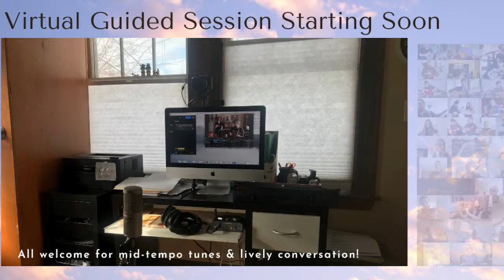Nov 5 - Virtual Guided Session (special guest John Coyne)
Tune learners! Second instrument players! All are welcome to our FIRST & THIRD Saturday session: moderately paced Irish tunes and upbeat conversation. Today's sesh will feature our friend and neighbor John Coyne on bouzouki.

00:00:00 Starting Soon
00:02:08 Intro & Welcome
00:06:31     Jig:  Munster Jig (G) 8:46
00:11:25    Reels: Silver Spear (D), Sally Garden (G) 16:00
00:17:19    Jigs/Slip Jig: Apples in Winter (Em), Mist Covered Mountain (Am), Give Us a Drink of Water (G) 23:43
00:25:05    Reels:  Farewell to Ireland (D), Ash Plant (Em) 30:20
00:32:11    HP: Little Stack of Wheat (G), Wicklow (D)  35:50
00:38:55    Offertory:  Boys of Barr Na Sraide  44:00
00:47:10    Slides:  Toureendarby (D), O'Keefe's (Em), Hundred Pipers (A) 50:45
00:52:20    Jigs:  O'Brien's Trip to Newtown (D), McHugh's (G)  57:36
1:00:05  Waltz:  Inisheer (G) 1:02:43